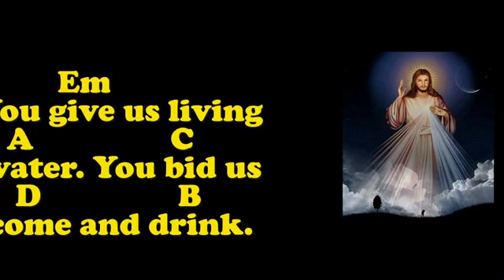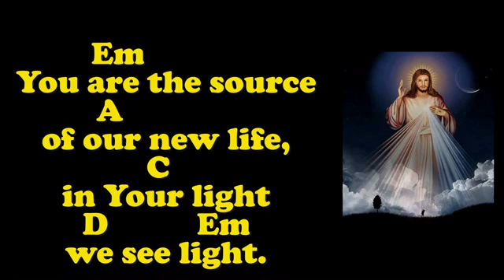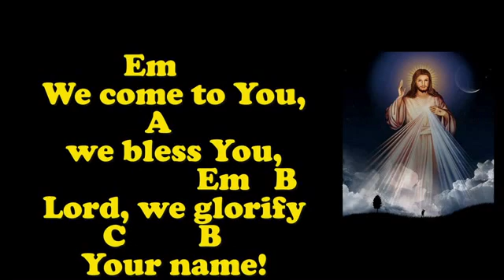NEW LIFE (Recessional) - W. & M.: Carey Landry/Organist: Jonjon B.